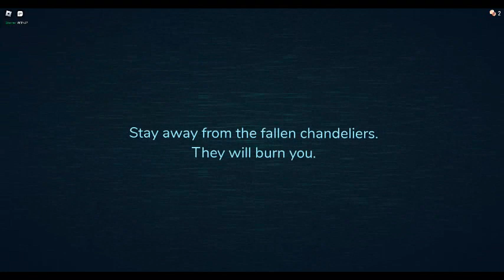Roblox DOORS 👁️ [NEW]